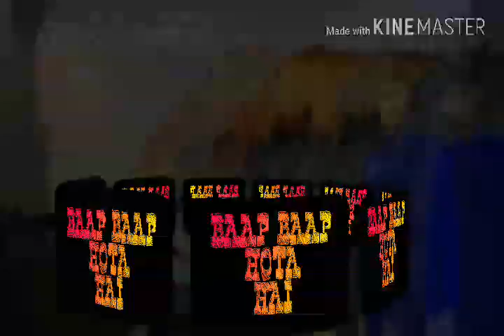Aadat Full song 2017